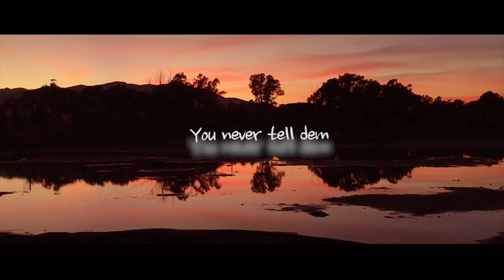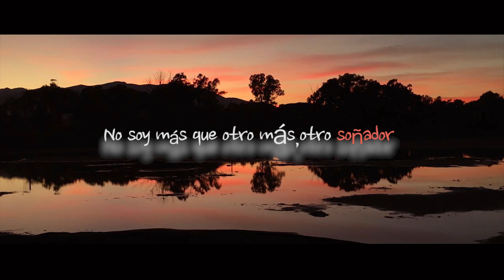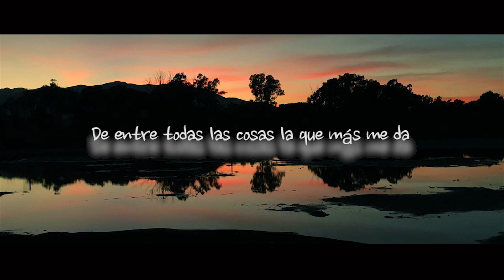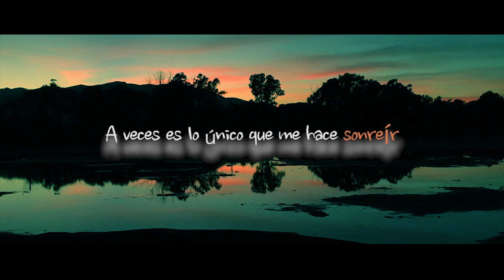MÚSICA PARA SOBREVIVIR - BMAN (2016)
Tema:Música para sobrevivir
Voz:Bman
Riddim:JML
Grabado y mezclado en Doble H Studio (Málaga) por Borja Doble H